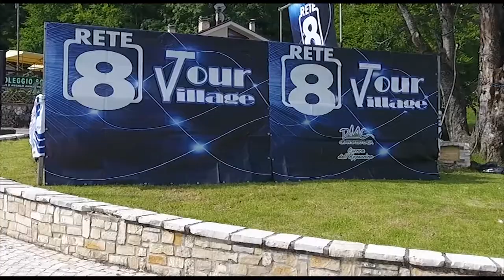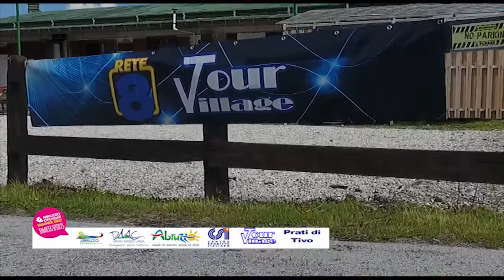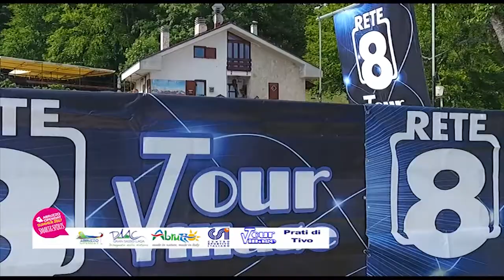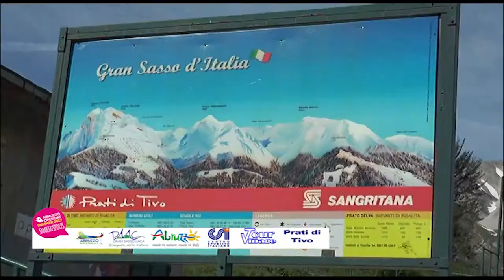Gran Sasso Outdoor Gran Prix - 03/06/17